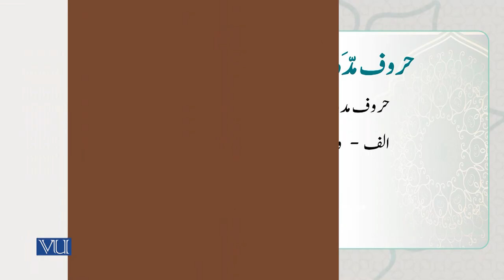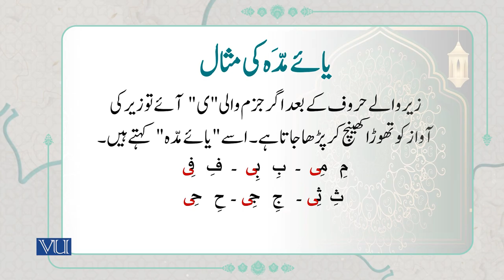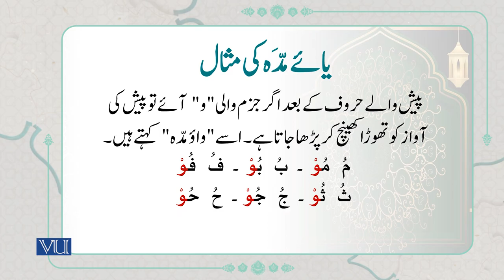"حروفِ مدہ" کا تعارف اور تعداد | Introduction and Number of “Huroof-e-Maddah" | ISL1151_Topic034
Topic034: Introduction and Number of “Huroof-e-Maddah",
"حروفِ مدہ" کا تعارف اور تعداد
By Dr. Ali Imran